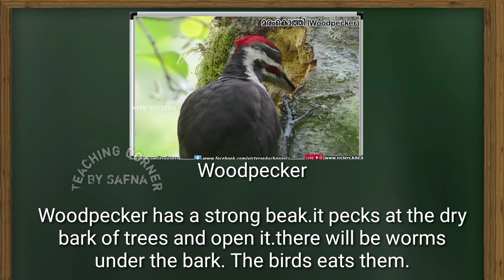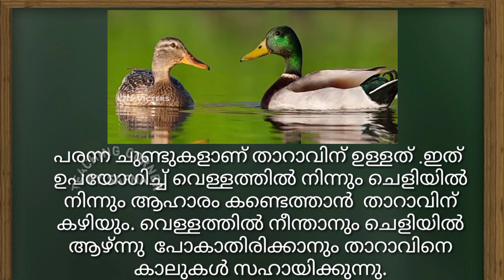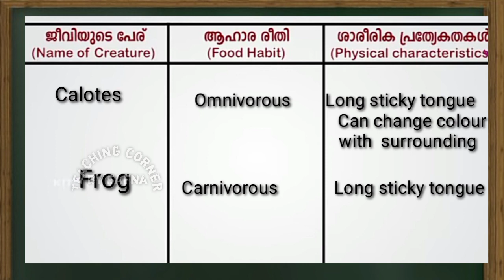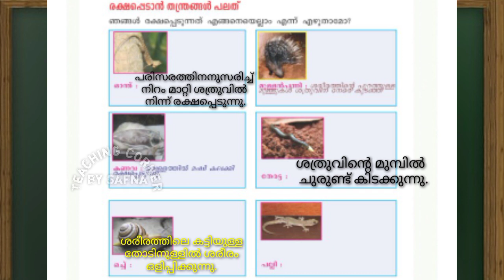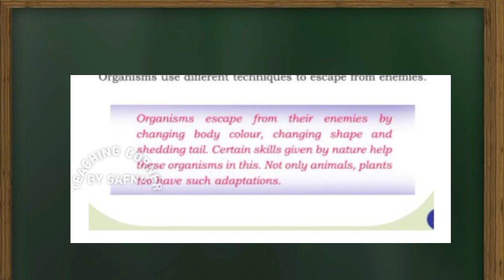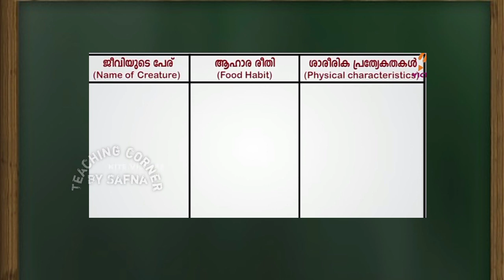Class 3 Evs Worksheet September 6/Itsvicters Worksheet/ Teaching Corner By Safna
Itsvicters worksheet
Solved worksheet
Kite channel activity
Class 3
Evs

Thankyou